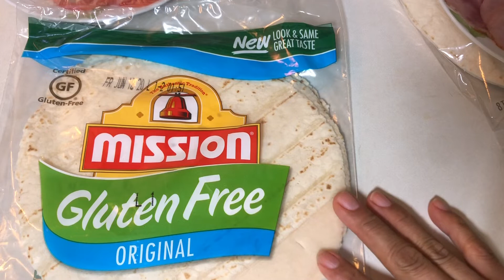Rico desayuno PASTEL DE HUEVO , TORTILLAS Y QUESO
4 tortilla de harina +1 taza de queso mozzarella o el queso de tu preferencia + rebanadas de jitomate +4 rebanadas del jamón de tu preferencia +2 huevos 🍳